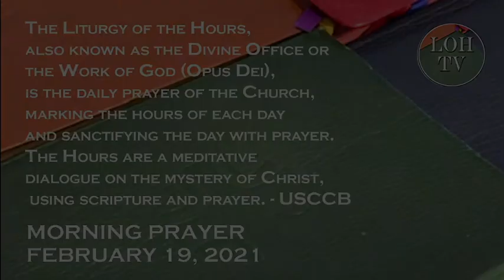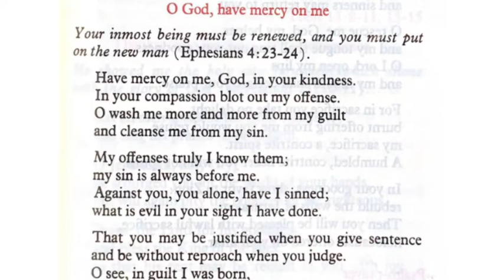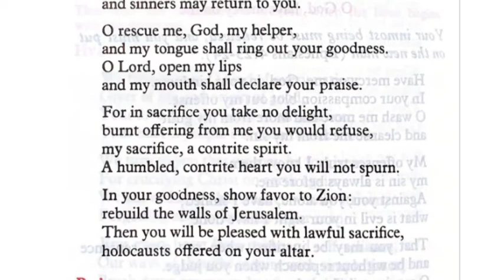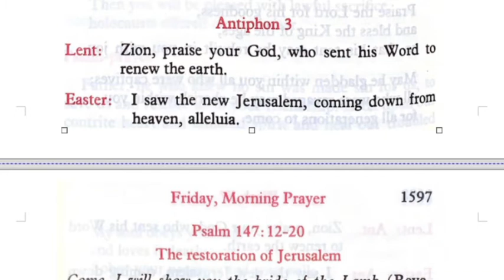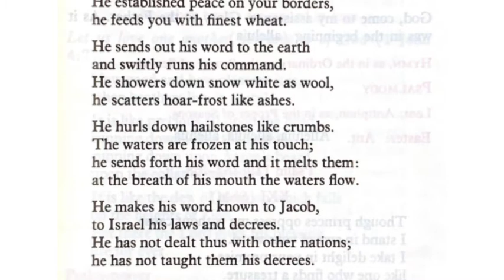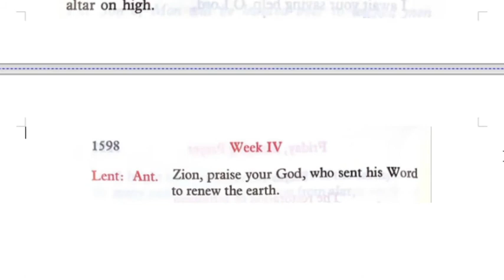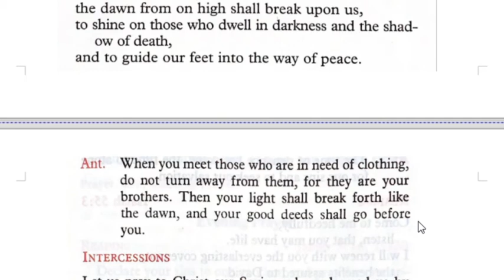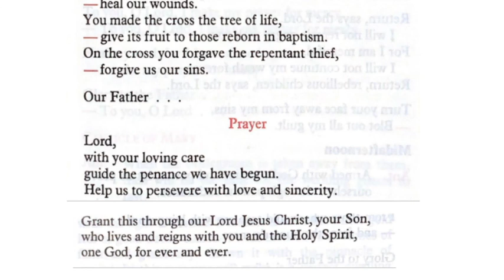Liturgy of the Hours Morning Prayer Feb 19